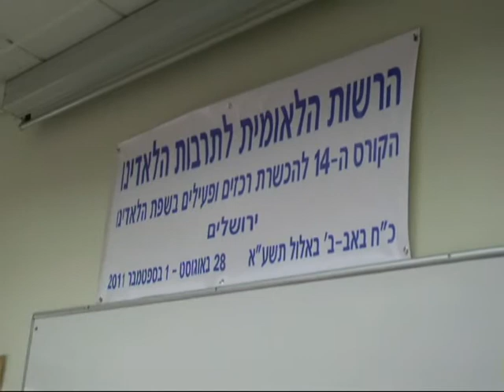Los partisipantes del seminario anual para aktivistas se prezentan